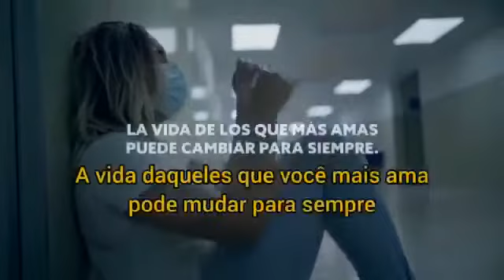Por um momento de Diversão